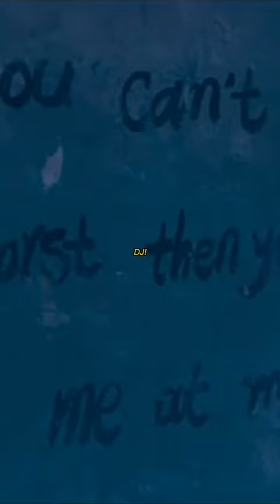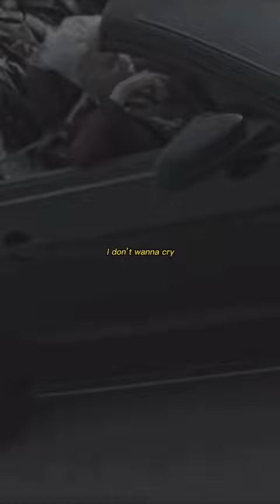Reply to @paranoisey part 3